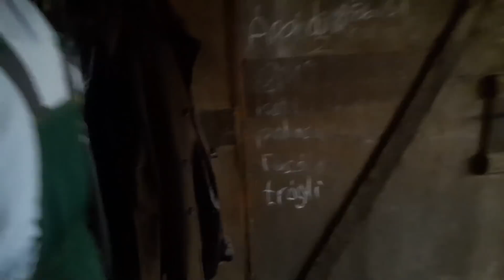Traktor vs Gyümölcsfa , kertszántás 2019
A traktor megküzdött a gyömölcsfával...
Bautz As 120 traktor